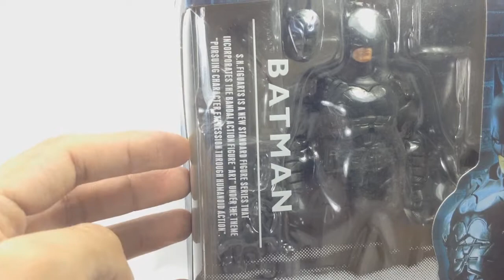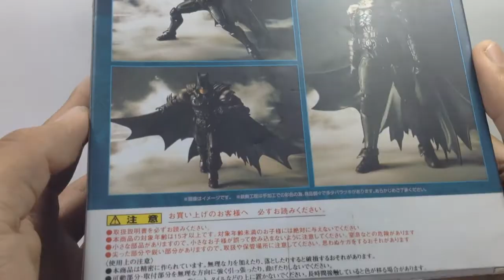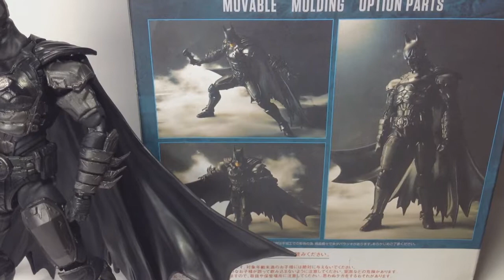Revisado Figura Batman Injustice SHFiguarts BANDAI replica y reparación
Y también en Instagram
Que seguiré subiendo más contenido